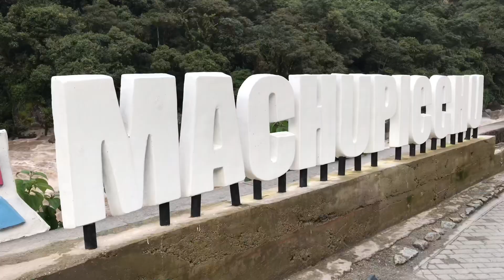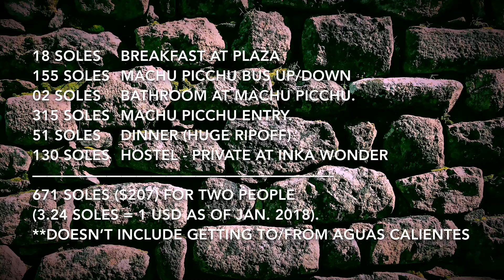Machu Picchu (With Costs)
Here’s our day at Machu Picchu with the costs of food, travel, tickets, etc.  we really enjoyed it and it’s definitely worth the trip. Not sure how much cheaper you could get. But there’s definitely ways to save money!